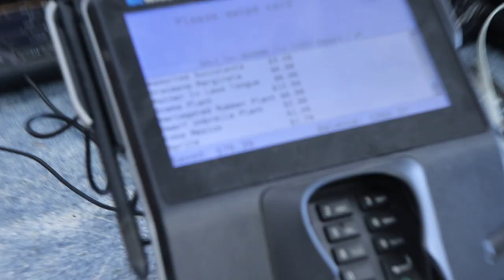ANYTHING MY WIFE CAN CARRY, ILL BUY IT CHALLENGE!! (House Plant Edition) | Mothers Day | VLOG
Our Shop •